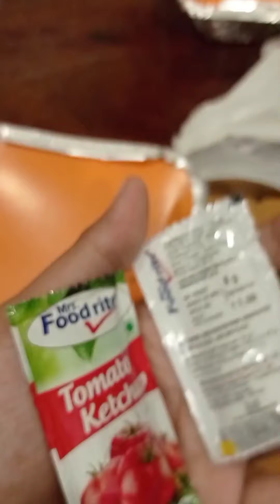Pizza 🍕 ഒരു വികാരം തന്നേ🔥😋|Arabian Shakes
pizza recipe,
pizza kaise banta hai,
pizza movie,
pizza recipe without oven,
pizza challenge,
pizza pizza,
pizza at home,
pizza asmr,
pizza at home without oven,
pizza at home in oven,
pizza ad,
pizza and burger,
pizza at home recipe,
pizza at home in microwave,
a pizza boy in my room,
a pizza song,
a pizza recipe,
a pizza boy,
a pizza story,
a pizza without cheese,
a pizza delivery,
a pizza challenge,
pizza banane ka tarika,
pizza banana,
pizza banane ki recipe,
pizza base,
pizza banane ki vidhi,
pizza burger,
pizza banavani rit,
kaur b pizza hut,
mister b's pizza,
l and b pizza review,
corey b pizza,
stevi b's pizza,
pragati verma b pizza,
lardi b pizza and wings,
corey b pizza rolls,
pizza cheese,
pizza cartoon,
pizza cheese recipe,
pizza cake,
pizza cooking,
pizza chicken,
pizza cookingshooking,
cookie swirl c pizza,
studio c pizza,
diana c pizza,
pizza b block,
c'zar pizza,
c.c eating pizza,
tractor pizza c,
pizza p i z z a,
pizza dough recipe,
pizza dough,
pizza delivery,
pizza dosa,
pizza dough recipe without yeast,
pizza dosa recipe,
pizza drawing,
pizza dominos,
d pizza in surat,
d pizza valsad,
d pizza vadodara,
d pizza in ahmedabad,
d pizza bilimora,
d pizza navsari,
d pizza bardoli,
d pizza in bharuch,
pizza eating,
pizza eating challenge,
pizza eating asmr,
pizza easy recipe,
pizza eppadi seivathu,
pizza eating video,
pizza eater,
pizza episode,
e pizza gaming,
e pizza song,
n.e pizza,
wall e pizza plants,
fry pan me pizza,
haru e pizza,
vinho e pizza,
fichi e pizza,
pizza film,
pizza factory,
pizza for 24 hours,
pizza food,
pizza from pizza base,
pizza from scratch,
pizza full movie in telugu,
pizza full movie tamil,
daz dogs f pizza,
f and f pizza,
f&f pizza brooklyn,
eat the f pizza,
pizza tower frank,
pizza f lma9la,
pizza f ma9la,
koman yo f pizza,
pizza game,
pizza ghar par kaise banaye,
pizza ghar par kaise banate hain,
pizza gravy recipe,
pizza gana,
pizza gaan,
pizza gini,
pizza girl,
papa g pizza crust,
joel g pizza,
jenna g pizza,
juan g pizza,
tony g pizza,
d&g pizza chopsticks,
joe g pizza,
pauly g's pizza,
pizza hut,
pizza homemade,
pizza horror movie,
pizza hut song,
pizza homemade recipe,
pizza hut vs dominos,
pizza hacks,
pizza hut ad,
triple h pizza,
24 hr pizza,
pizza kese bnate h,
pizza kese bnate h ghar par,
pizza kaise banate h,
pizza kaise khate h,
pizza kaise bnate h,
pizza in microwave,
pizza in otg,
pizza in oven,
pizza in kadai,
pizza in microwave oven,
pizza in pan,
pizza in telugu,
pizza in tamil,
i pizza recipe,
i pizza song,
i am pizza,
i love pizza,
i'm the pizza hut,
i'm a pizza man,
i make pizza,
i'm eating pizza,
pizza ji,
pizza ji ne,
pizza journey,
pizza jethalal,
pizza jelly,
pizza juice,
pizza jain,
pizza joshua weissman,
andy j pizza,
phil j pizza kochi,
pb&j pizza,
flying j pizza,
ray j's pizza place,
tommy j pizza,
hoe maak je pizza,
mehmood j pizza,
pizza kaise banate hain,
pizza ki recipe,
pizza kaise banaye,
pizza kaise order karte hain,
pizza kasa banvaycha,
pizza kaisa hota hai,
pizza khane wala,
candy k pizza,
uncle k pizza,
khila khila ke pizza,
bina cheese ke pizza,
bina oven k pizza,
kim k pizza,
suji ka pizza,
100k pizza,
pizza lover,
pizza lover whatsapp status,
pizza live,
pizza la,
pizza lala,
pizza lila,
pizza lakshmi,
pizza lena,
3ajinet l pizza,
l'industrie pizza,
pizza party l'homme run,
pizza kha lo l&p,
l g microwave pizza recipe,
l eat only pizza,
l'osteria pizza,
pizza making,
pizza making at home,
pizza mukbang,
pizza movie trailer,
pizza malayalam,
pizza making malayalam,
pizza maduva vidhana,
m pizzah tv,
otg m pizza,
2 m pizza challenge,
kara wait m pizza,
cooker m pizza,
tandoor m pizza,
gaon me pizza,
oven m pizza,
pizza na rotla banavani rit,
pizza near me,
pizza name,
pizza na rotla,
pizza number,
pizza nishamadhulika,
pizza no rotlo banavani rit,
pizza no oven,
pan pizza,
k&n's pizza,
wings n pizza,
pasta n pizza sauce,
pop n pizza,
b.o.n pizza house,
jayshree n pizza,
mehta ne pizza khaya,
pizza order,
pizza on tawa,
pizza oven,
pizza order kaise kare,
pizza order kaise karte hain,
pizza oregano,
pizza on pan,
pizza omelette,
o pizzano,
o pizza hut song,
steve o pizza,
cup o pizza the jerk,
tosh.o pizza review guy,
rock o pizza,
cup o pizza,
hawaii five o pizza,
pizza party,
pizza picture,
pizza paratha recipe,
pizza pasta sauce recipe,
pizza price,
pizza photo,
pizza pic,
pan pizza recipe,
pan pizza pizza,
s&p pizza,
l&p pizza kahlo,
doctor p pizza,
k&p pizza order,
prissy p pizza,
pizza queen,
pizza quotes,
pizza quality,
pizza quesadilla,
pizza qawwali,
pizza question,
pizza quick recipes,
pizza queen shorts,
weber q pizza,
bar b q pizza,
weber baby q pizza,
impractical jokers q pizza,
b&q pizza oven,
tata q pizza,
barbeque pizza recipe,
bbq pizza,
pizza recipe malayalam,
pizza recipe in tamil,
pizza recipe in telugu,